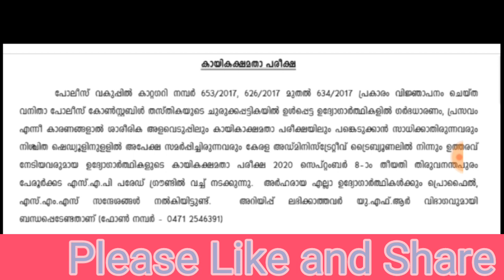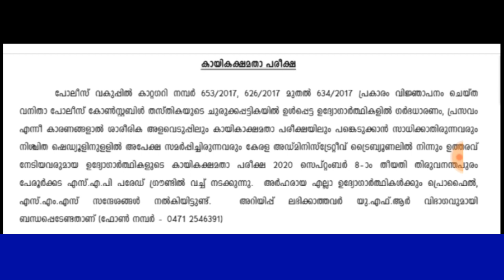പിഎസ്‌സി അറിയിപ്പ് PSC LATEST NEWS 2020 HD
Telegram join NOW LATEST JOB NEWS
SHARE FRIENDS

1. Travancore Titanium Job
2. Forest Guard job
3. kerala electrical comp
4. 495 scientific job
5. 317 BSF Job
LDC / LGS MODEL QUESTIONS
CLICK NOW

248 Posts, IOCL Southern Region Apprentice Jobs Online Application Form

►Notification:
►Apply Online:
►Last Date:
Insurance , Gas/Electricity ,
Loans ,
 Mortgage ,
 Attorney ,
 Lawyer ,
 Conference Call ,
 Degree ,
 Credit ,
Insurance , Gas/Electricity ,
Loans ,
 Mortgage ,
 Attorney ,
 Lawyer ,
 Conference Call ,
 Degree ,
 Credit ,

job alert,
uhg careers
marketing executive
unitedhealth group careers
accor careers
jpmorgan chase careers
weworkremotely
bartender
customer success manager
accenture careers
accenture jobs
gartner careers
honeywell careers
freshersvoice
marriott careers
british airways careers
naukri recruiter
procurement specialist
adobe careers
bloomberg careers
wework careers